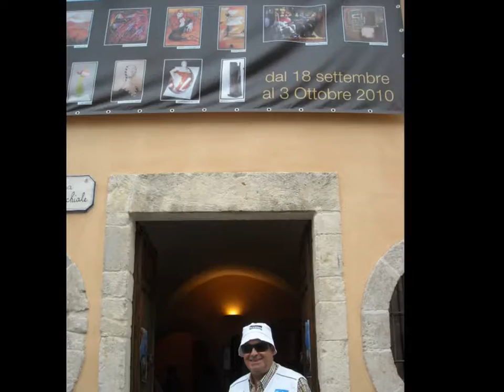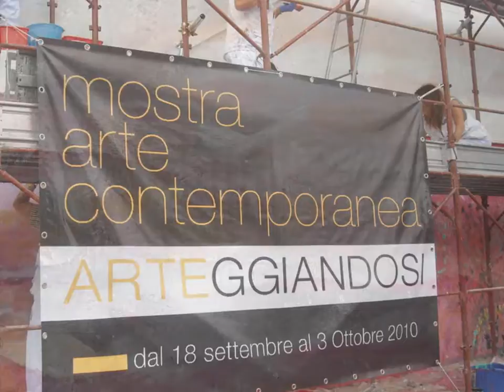Il Murales di Arteggiandosi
Opera dipinta dagli artisti di Arteggiandosi a Cossoine (SS)